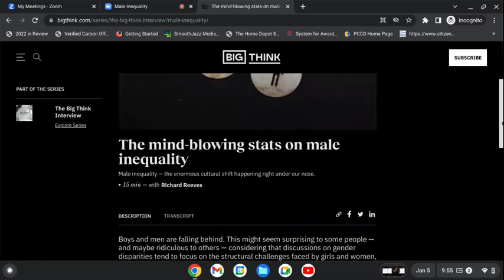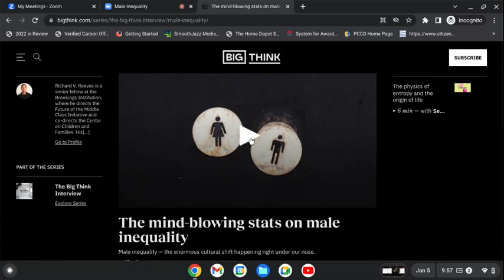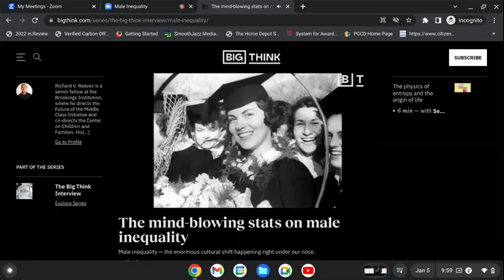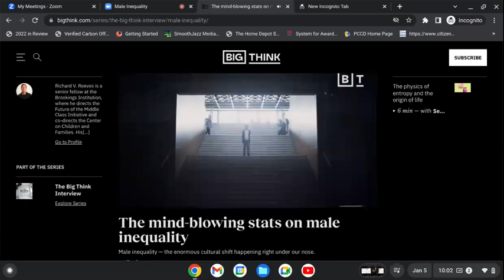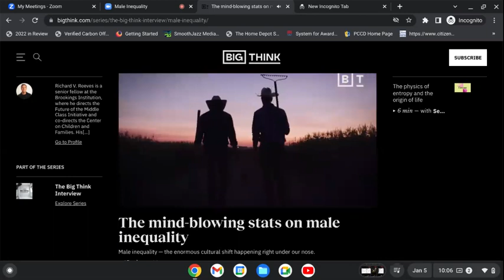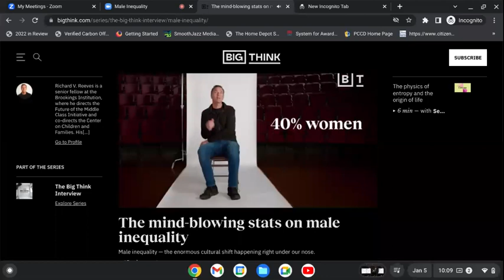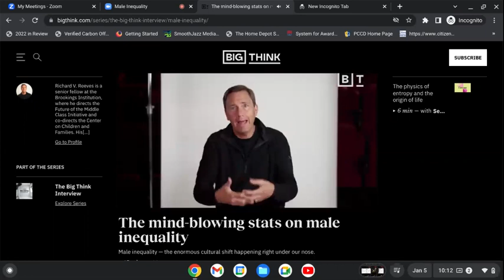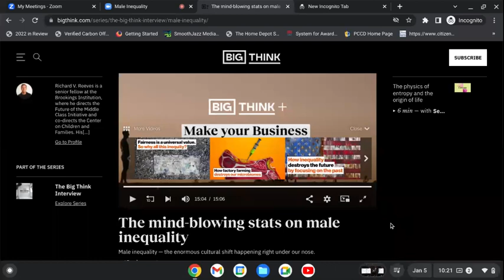Let's Talk About Male Inequality: The Data Don't Lie!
There is an agenda to erase men, in particular Black men. If data is supposed to be used to find and solve problems, a great injustice is being committed right now in dealing with male inequality in America and across the industrialized world. Black men are suffering in silence. Let's talk about it in 2023 to dispel myths and create OUR OWN narratives. Let's begin using data to drive the way we see and solve inequity in the African American Black community.

The data don't lie. All this girl magic, girl power, and feminism are zero-sum. Male inequality is real and it can no longer be ignored. If the data demonstrates men and boys are behind, why aren't we doing anything about it?

In order for girls and women to have their gains, boys and men have had to lose. Equality and equity in the dominant society are zero-sum. In order for someone to win, someone has to lose. Be careful about gravitating towards the gender wars and taking the side of women. You may find yourselves losing the war. Equality is an illusion. Equity doesn't equate to order.  It looks like feminism has overplayed its hand. Women get to be like men, at the expense of men.

J.D. Unwin warned us. We didn't listen.

Data and research to read for context and evidence:

The challenges facing Black men – and the case for action

Black Men Most Impacted by Built-In Inequities of US Social System

Black men face economic disadvantages even if they start out in wealthier households, a new study shows

Education Gender Gaps in America (Men and boys are behind)

Boys 'at Greater Risk' Than Girls of Falling Behind in School: Report

Black men face high discrimination and depression, even as their education and incomes rise

I'll be navigating away from using YouTube to avoid speech suppression. Please sign up to my other sites to stay on top of my latest. Marleyisms on Rumble
If you enjoy this type of content and find it helpful: Become a monthly supporter: